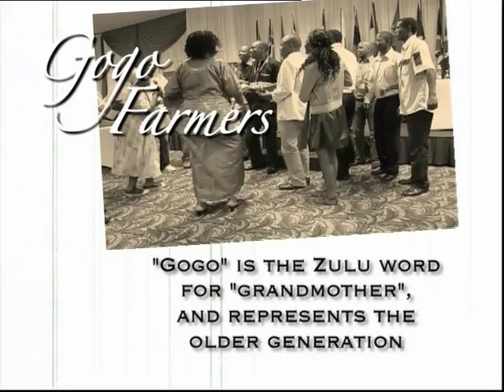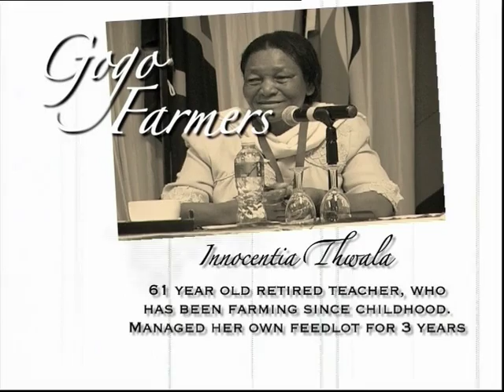FANRPAN Policy Dialogue - Gogo and Youth Session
FANRPAN Regional Multi-stakeholder Policy Dialogue Gogo and Youth session held in Swaziland, 2011